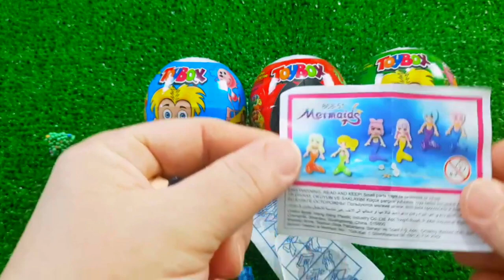7 Rainbow Satisfying Video, DIY How to make Rainbow Slime Candy Baby Shark Kinetic Sand Cutting